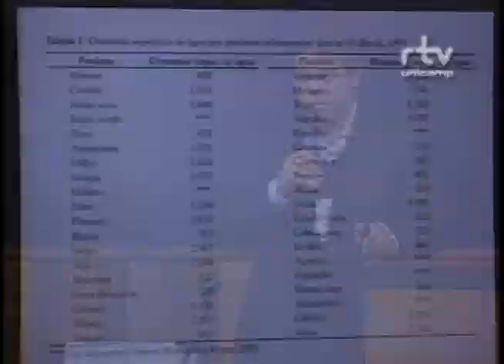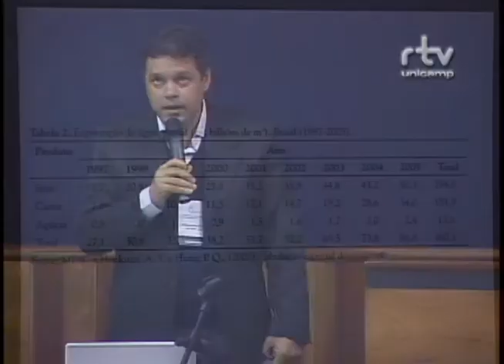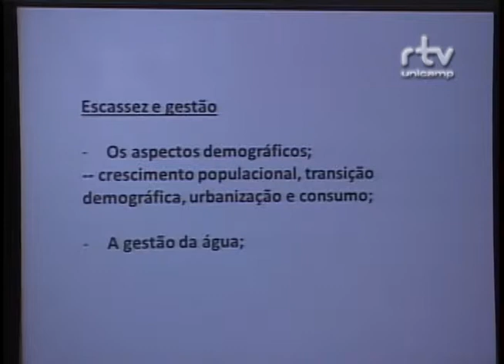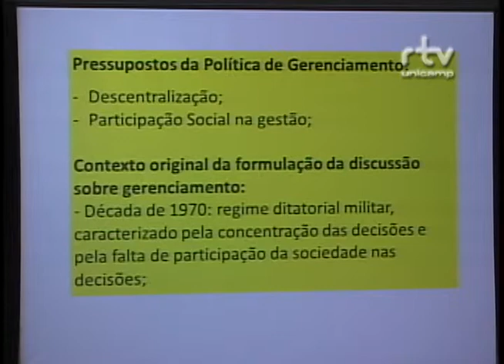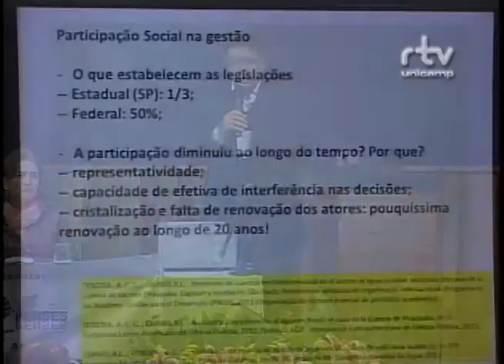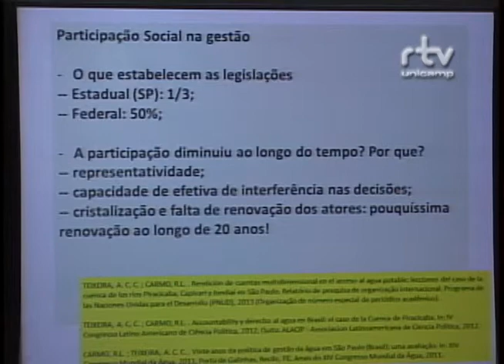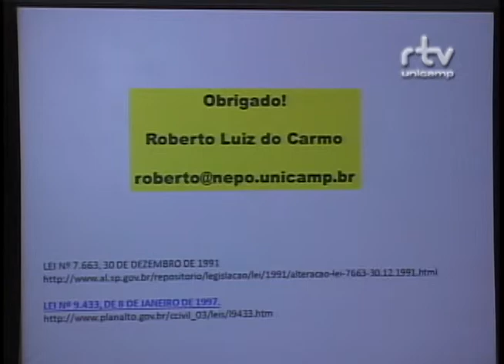Fórum Olhares sobre nossas águas - Roberto Luiz do Carmo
Roberto Luiz do Carmo, professor Instituto de Filosofia e Ciências Humanas (IFCH), durante a mesa "Os usos múltiplos da água",  no Fórum Olhares sobre nossas águas: seus usos, qualidade, gestão e saneamento. O evento foi realizado pelo Fórum Pensamento Estratégico (PENSES) da Universidade Estadual de Campinas (Unicamp), em 11 e 12 de maio de 2015, no Centro de Convenções da Unicamp